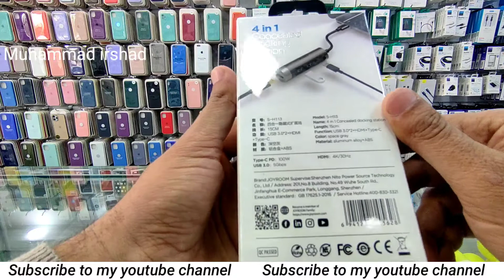Joyroom 4In1 USB C Hub Adapter Docking Station Gray (S-H113)